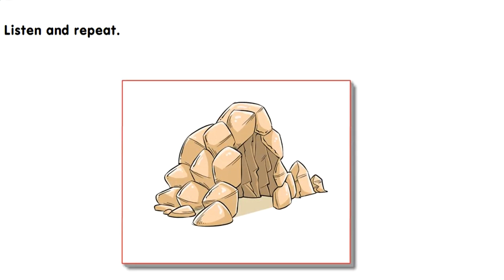SMILES 3 for Kaz M6 / VOCABULARY / p.82-83